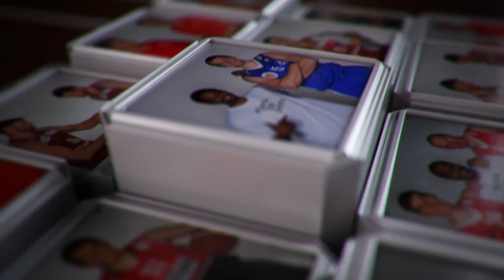Motinos diena: už ką savo mamos yra dėkingi LKL krepšininkai?